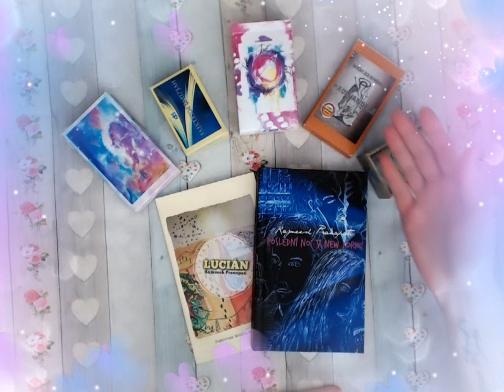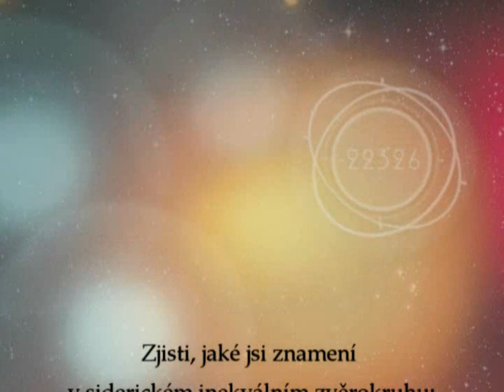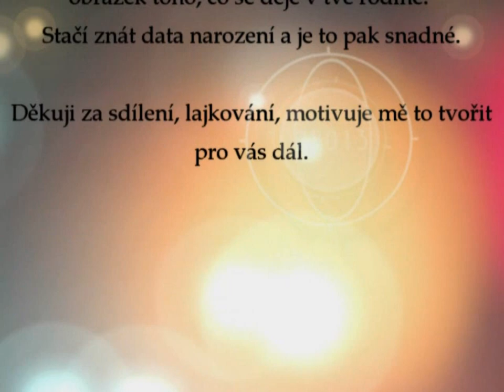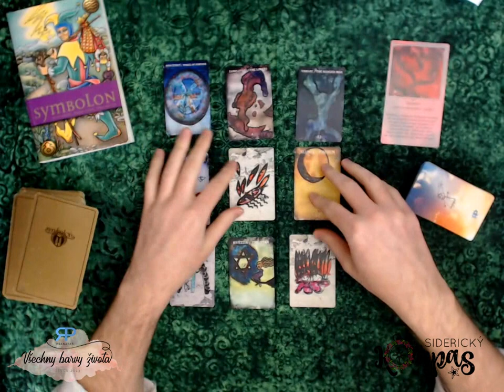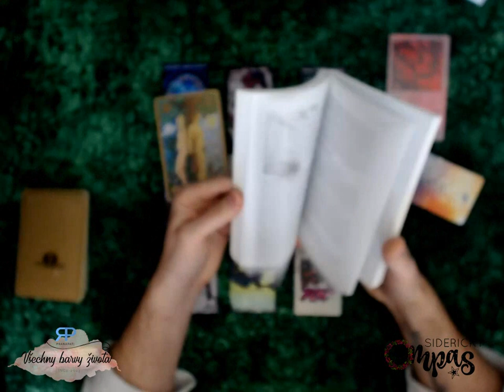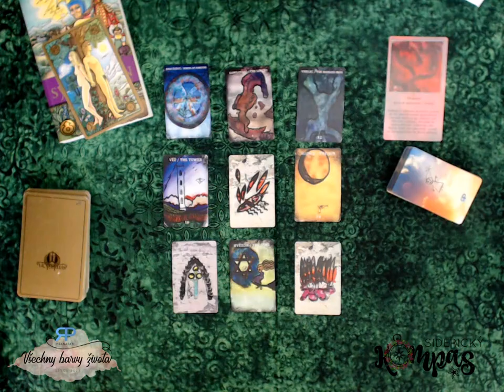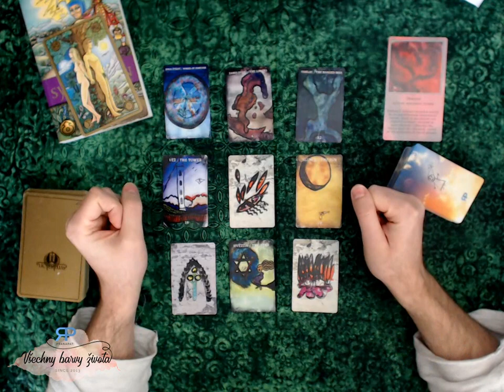Siderický kompas - Rak - červen 2019 - výklad karet